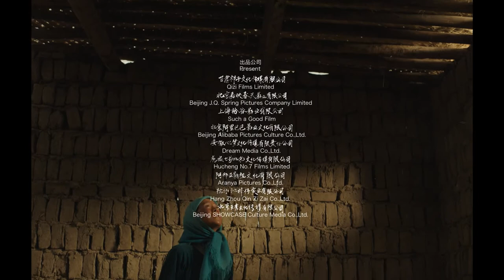RETURN TO DUST - Officiële NL trailer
De bescheiden Ma en de schuchtere Cao zijn verstoten door hun families en worden gedwongen tot een gearrangeerd huwelijk. Ze besluiten hun krachten te bundelen om samen te overleven. In de veilige haven die ze hebben weten te creëren, ontstaat er langzaam maar zeker een bijzondere band tussen Ma en Cao.

Vanaf 19 januari in de bioscoop!